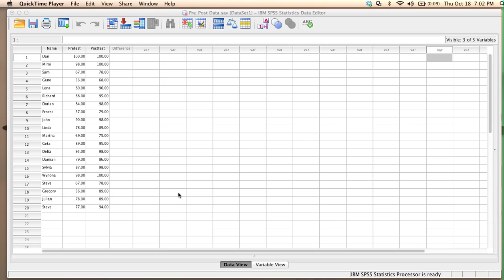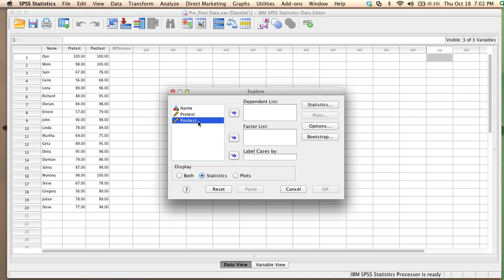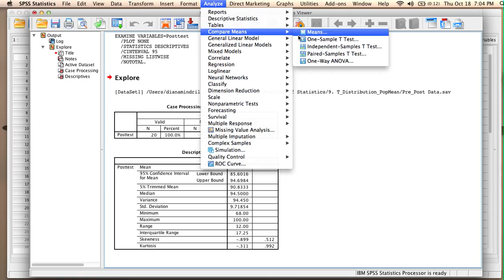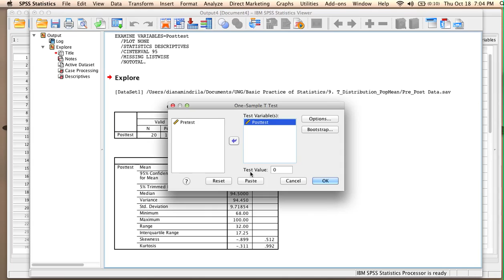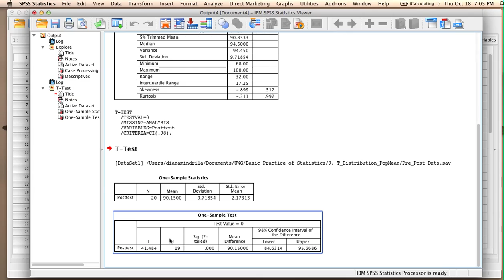SPSS:Confidence Interval for a Population Mean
This video shows how to estimate a confidence interval for a population mean using the t distribution.